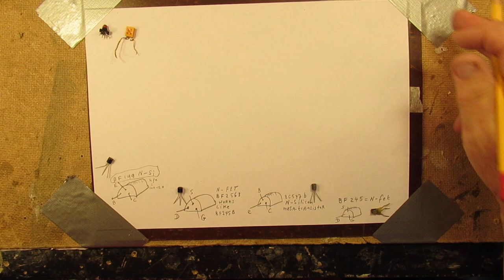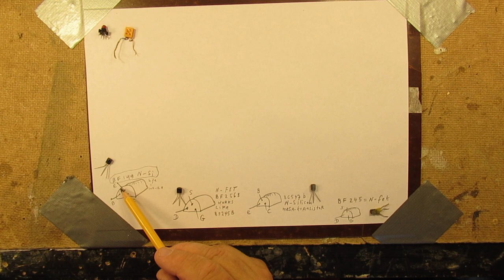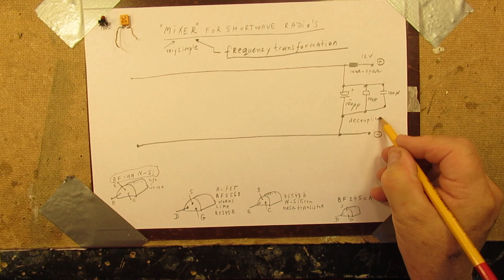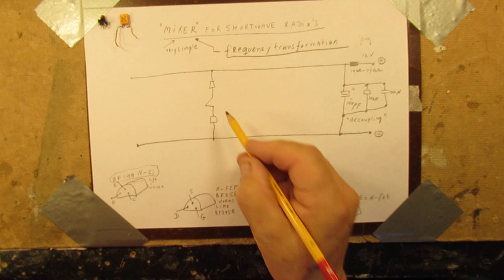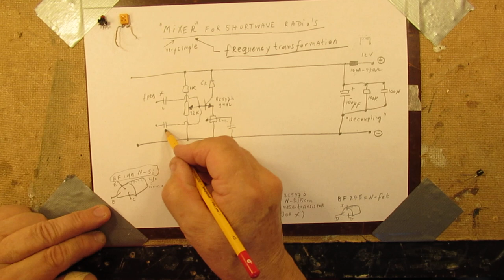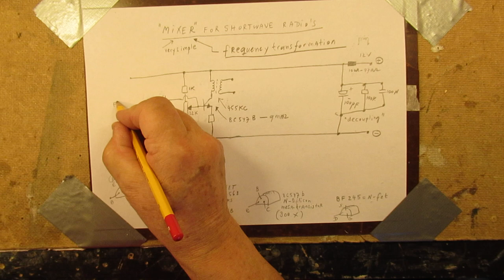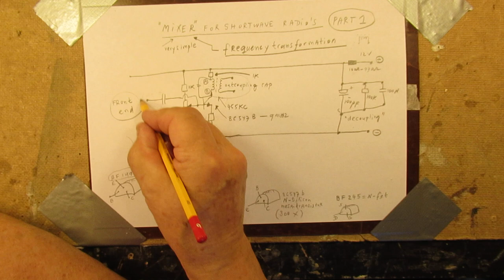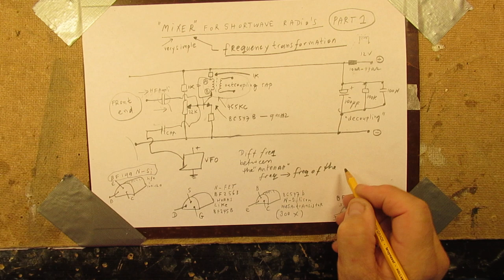1 transistor radio "mixer" circuit (= frequency transformation) for shortwave, max. 18 MHz, part 1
Please read the textbox first. This video is part of a series of 5 video’s where I tried to explain how to make a simple 1 transistor (radio) “mixer circuit” for shortwave, going from 2 MC up to 18 MC.

This 1 transistor radio “mixer” circuit was not tested on higher than 18 MC.  But a real VHF or UHF mixer usable on VHF and working via the same principles is here, with the TBA 120 Chip. Link is

This 1 transistor “mixer” can eventually, regarding the same principles, be made  for higher frequencies with a (V) or (U) HF transistor, say a BF 199 or many better quality HF transistors, going to (say) into the 300-500 MC range when the principles are properly understood/worked out with suitable UVHF-UHF ransistors.

Try & test, I am always curious about your results, upload them to You Tube, everyone can learn from that.

These 5 videos will consume perhaps a quite long time to watch and surely I repeat myself many times. And (by the way) I have to do that…. When you find this video on You Tube or somewhere else on the www, go to the 5 originals on You Tube. Thus (advice) “dive” into all the 5 videos.
These 5 video’s show (in a kind of way) the structure about how I make (made or how to do that) simple & basic Shortwave radios (going from (say) 2 MC to max. 18 MC. The principles + the schematics showed in these 5 video are also usable for frequencies below 2 MC.
Remark on the final video (video 5) about the FET: it is better to solder the resistor of say 470 Ohm directly from the wiper of the 2K2/4K7 potentiometer to the Drain of the FET. This was also corrected/discussed  in one of the 4 earlier videos in this row.

When you have questions about my circuits and how to make them: go to my Channel trailer (Radiofun232 on You Tube) and go to the “looking glass”. Type there the keywords that you want/need like: “power supply”, audio amplifier, capacitor tester, oscillator, radio, shortwave, shortwave radio, or any keyword you like to find the essential info & schematics on my YT channel.

I always ask for a picture of what you have made + a problem description; I ask to communicate. When you don’t want to give information/communicate please don’t ask help. I am only “in” for serious reactions, sorry to say. A fault search without having seen the circuit and without serious communication is not possible and a serious help needs a lot of time from my side. Sorry that I am so strict now (since 15 may 2021). It has to do  with disappointing reactions in the recent past of people that asked “help” (even fake help) and did not react afterwards or asked questions when they knew the answer.

I keep all my YT videos constant actual, so the original video’s with the most recent information are always on YouTube. Search there, and avoid my circuits that are republished, re-arranged, re-edited on other websites, giving not probable re-wiring, etc. Some persons try to find gold via my circuits. I take distance from all these fake claims. I cannot help that these things happen. Upload 25 May 2021.